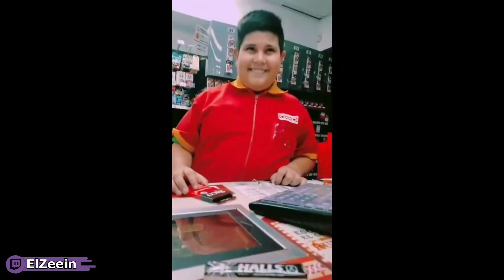MOMENTOS XD ZEIN CUP TEAM PERU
🚀 Espero les haya gustado el video. Recuerden que estos videos salen del Canal de Twitch de Zein.